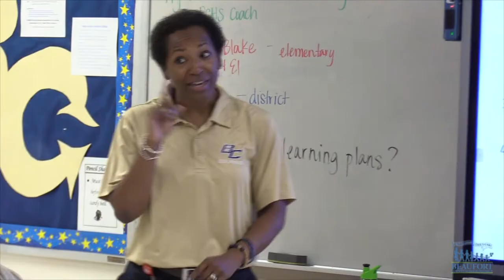New Employee Training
More than 200 new employees are taking part in a two-day training session at Battery Creek High School.